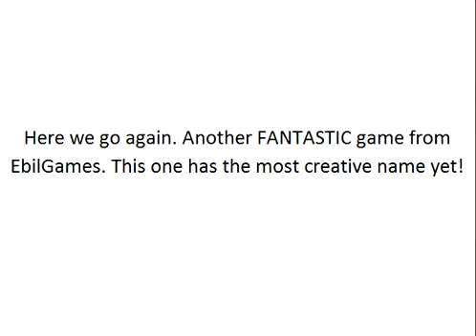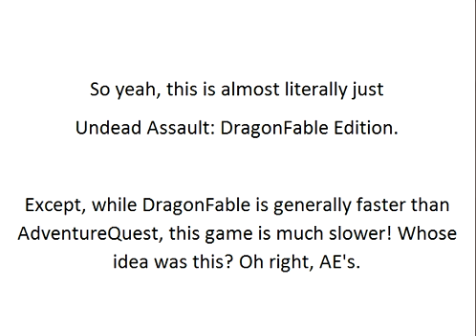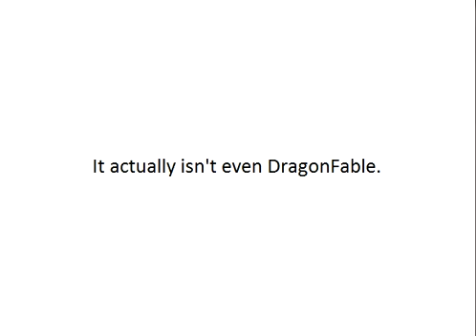Ninja Shadow Adventure - AKA Undead Assault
Well, it's not exactly the same. It's worse. (Ironically, and COMPLETELY coincidentally, the thumbnail is "similar but worse" too!)